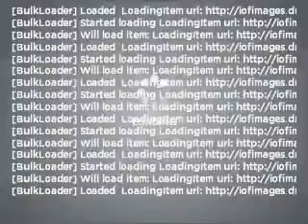2005 Pontiac G6 - Cincinnati OH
Year: 2005
Make: Pontiac
Model: G6
Trim: GT
Engine: 3.5 liter 6 cylinder 12 valve
Transmission: 4-Speed Automatic
Color: Blue
Mileage: 72551
Address:
9673 Kings Automall Rd